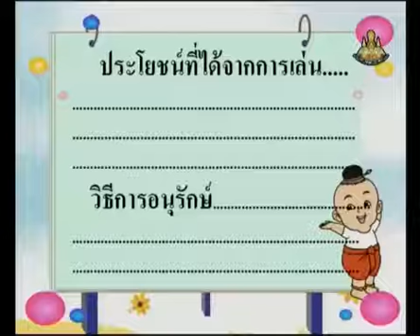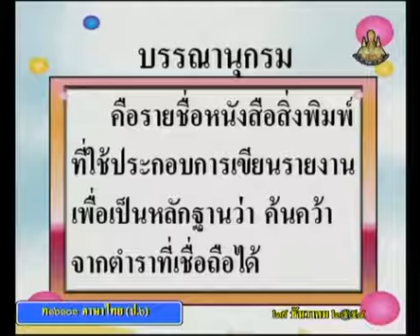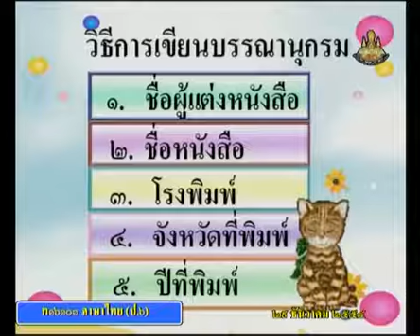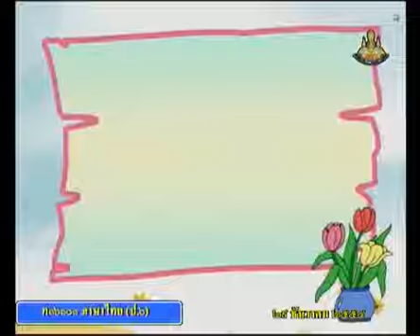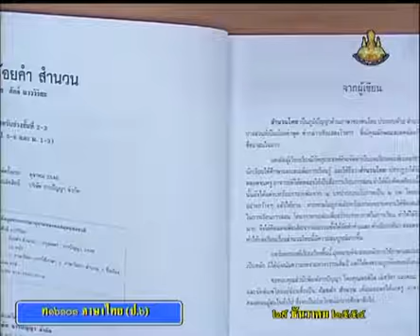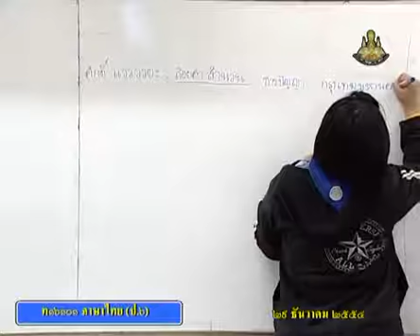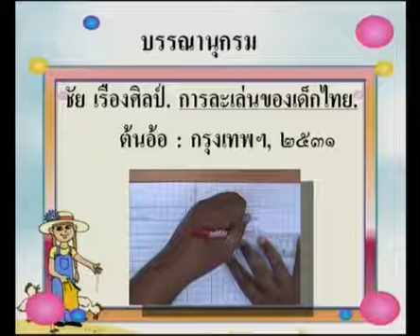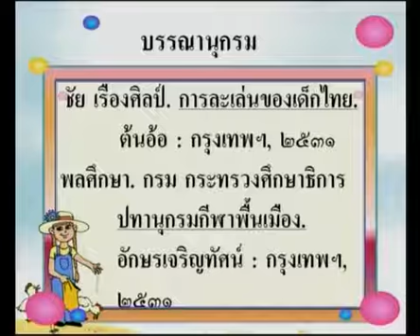136+C+คาบที่3/3+บรรณานุกรมคืออะไร วิธีการเขียนบรรณานุกรม+thaip6+dltv54p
136+C+541229+คาบที่3/3+บรรณานุกรมคืออะไร  วิธีการเขียนบรรณานุกรม+thaip6+dltv54p
+thaip6+dltv54p+ภาษาไทยป.6
การเขียน3
เขียนรายงาน
คาบที่2/3
สื่อการสอน
สไลด์ รายงาน3
/89/55t2thaP06-F54.htm
ใบความรู้ รายงาน3(1หน้า)
/89/55t2thaP06-F54-1page.pdf
ใบความรู้ รายงาน3(4หน้า)
/89/55t2thaP06-F54-4page.pdf